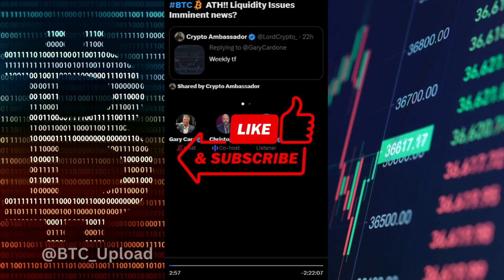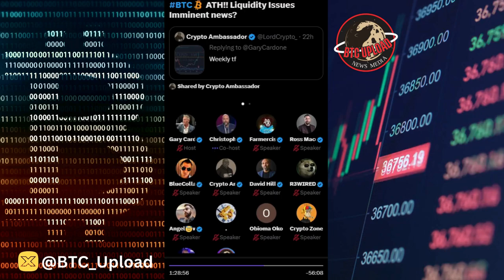Liquidity Crunch Ahead? Gary Cardon's Insights on Bitcoin's Remarkable Climb! 🚀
Dive into the exciting world of cryptocurrency with our latest video, as we explore Bitcoin's unprecedented all-time high and analyze potential liquidity issues on the horizon. Join renowned expert Gary Cardon as we unravel the latest news, providing insightful perspectives on the future of the crypto market. Don't miss out on this crucial update that could shape the landscape of digital currencies!